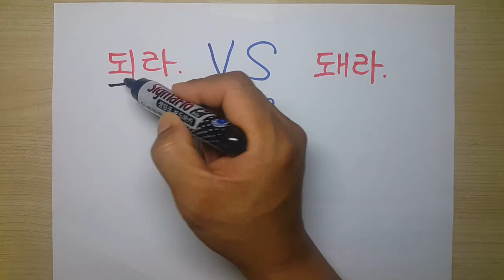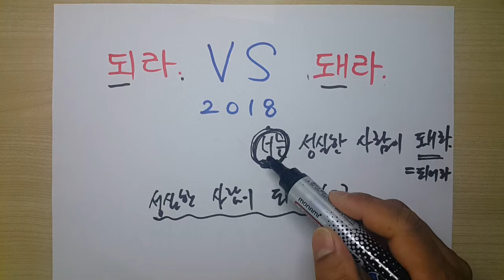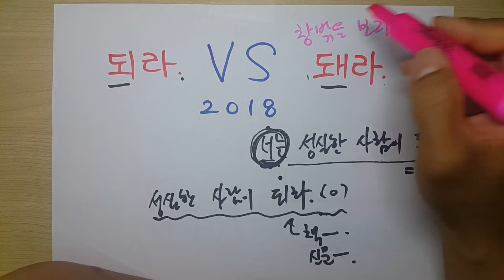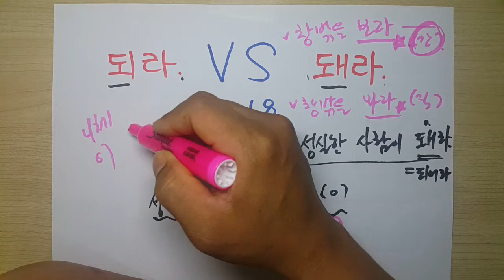되라 vs 돼라